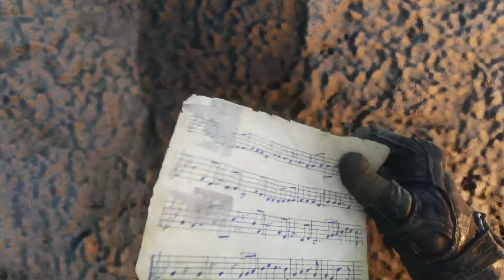Безумец. История Сэма. Metro Exodus.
Полное прохождение Metro Exodus
DLC: История Сэма
Уровень сложности: Хардкор
Режим интерфейса: Полное погружение
Глава: Безумец

Метро: Исход – сюжетный шутер от компании 4A Games, в котором открытый бой и стелс сочетаются с выживанием и исследованием одного из самых атмосферных игровых миров в истории.

Графика: Среднее
Запись: Open Broadcaster Sofware | OBS

Спецификация ПК:
• CPU: Intel(R) Core(TM) i7-8700 CPU @ 3.20GHz
• GPU: Radeon RX 560 Series(4 Gb)
• RAM: 2х Patriot Signature Line Premium 16 Gb DDR4 2666 MHz
• HDD: ST1000DM010-2EP102 (1 Tb, 7200 RPM, SATA-III)
• SSD: Smartbuy 240 Gb
• Motherboard: ASRock H310CM-DVS
• Power Supply: DeepCool PK650D
• Mouse: Havok SGM-4002-KLLN1
• Keyboard: Werewolf GK-120DL
• Monitor: Benq GL2760